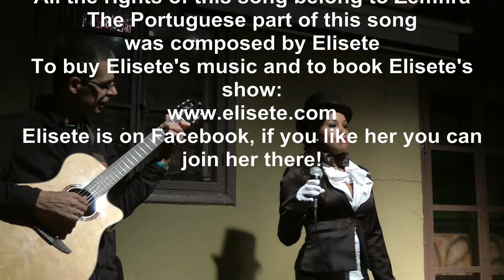Elisete accompanied by Ron Laor - Hotchesh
Elisete sings Zemfira's song Hotchesh accompanied by Ron Laor.
The Portuguese part of this song was composed by Elisete.